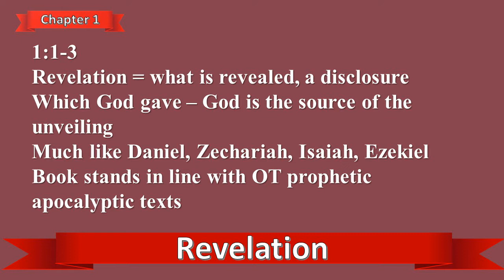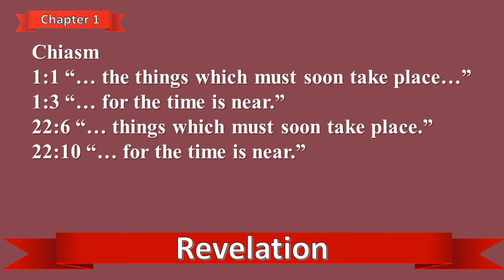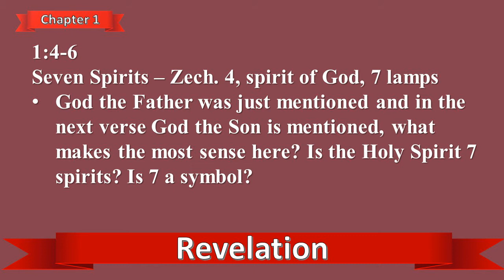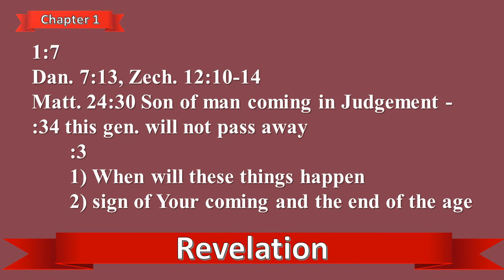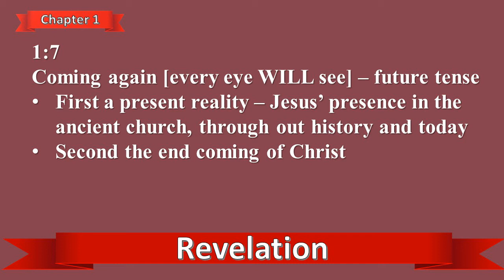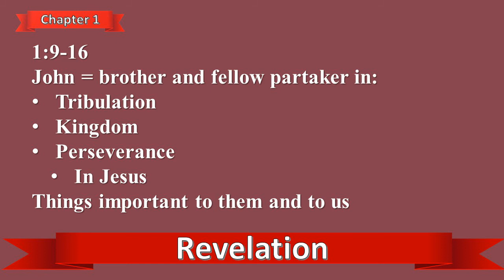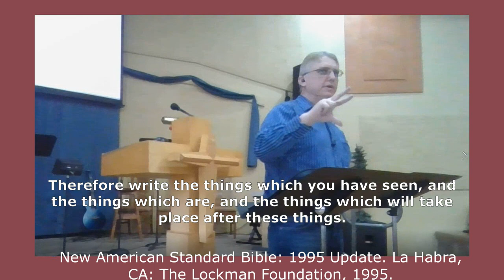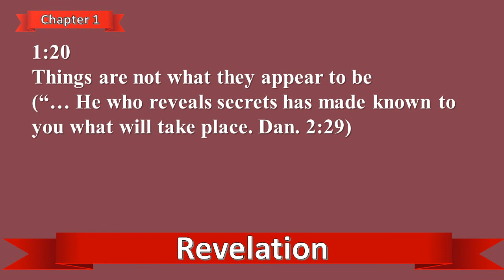Revelation Chapter 1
Pastor Ozzy teaches through chapter 1 of Revelation